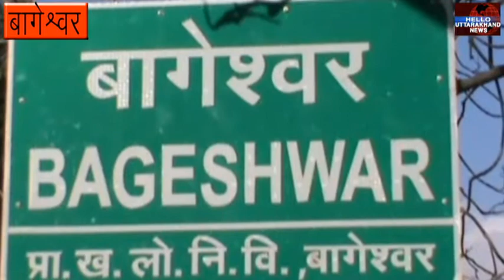सड़क के अधूूरे निर्माण से परेशान ग्रामीण, उग्र आंदोलन की दी चेतावनी